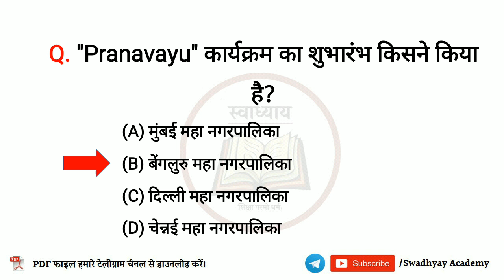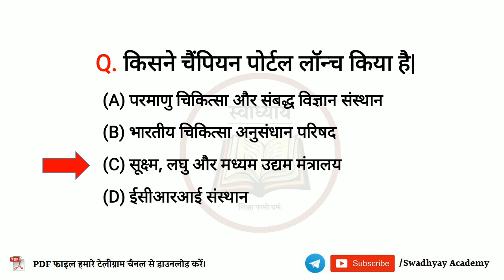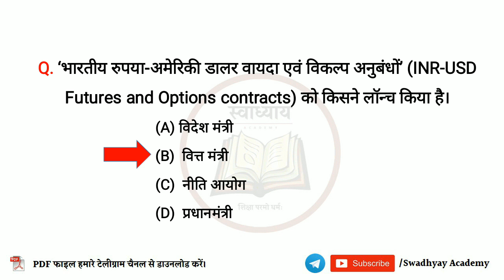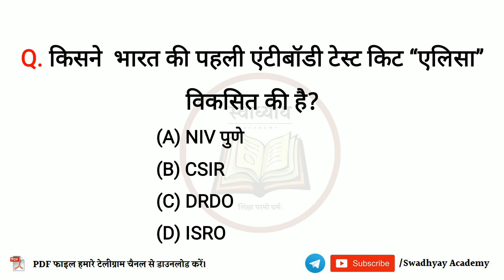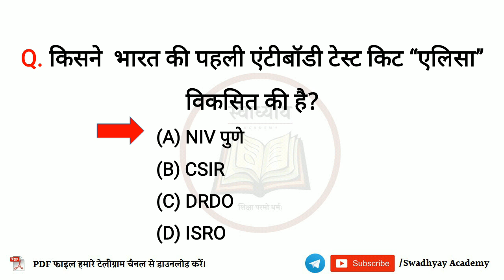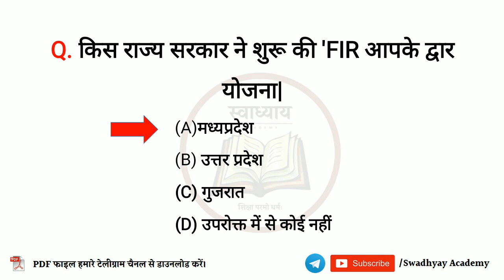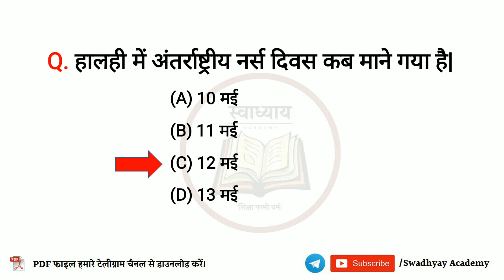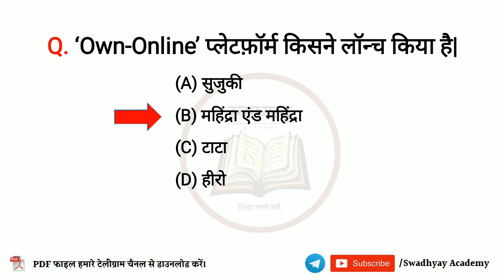13 May 2020 | Daily Current affairs | Important current affairs| UPSC|PSC|SSC|BANKING|RAILWAY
स्वाध्याय अकादमी नियमित रूप से प्रतिबद्ध है आप सभी तक प्रतिदिन की ज़रूरी समसामायिक घटनाएँ आप तक पहुँचाने को। इस श्रृंखला को नियमित रूप से देखकर निश्चित ही आप प्रतियोगी परीक्षाओं में सफलता पाएँगे। ऐसी हमारी शुभकामनाएँ हैं।